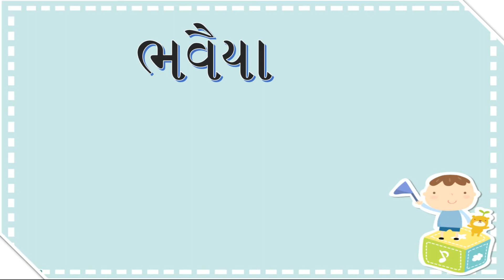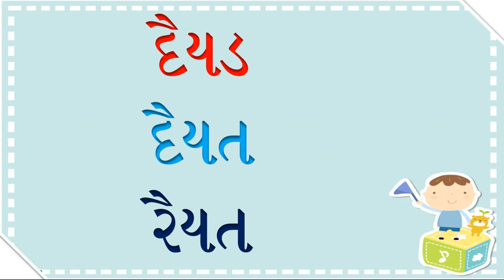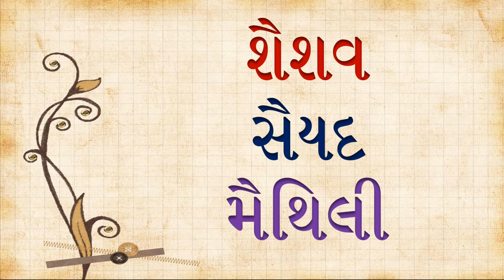બે માત્રા વાળા ત્રણ અક્ષરના શબ્દો | ગુજરાતી વાંચન | Reading for class 1 teachers | Gujarati Vanchan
Reading for class 1 teachers. Reading material for standard 1.